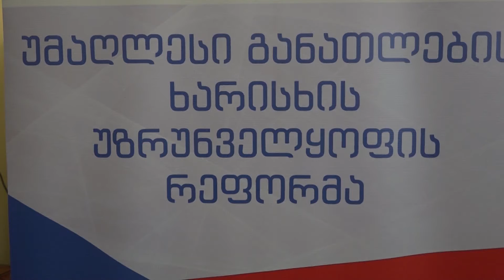თამარ სანიკიძემ შეხვედრა ქუთაისის აკაკი წერეთლის სახელმწიფო უნივერსიტეტში გამართა